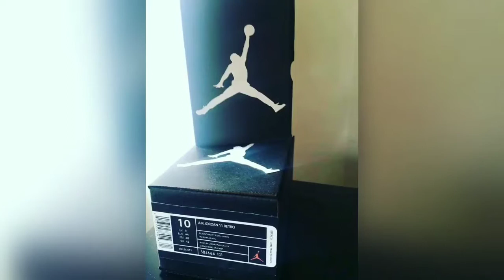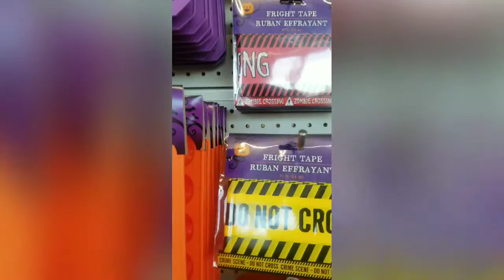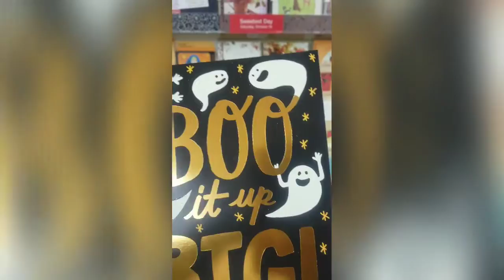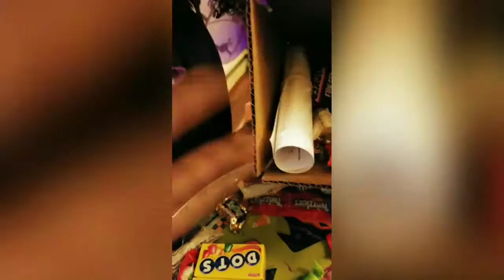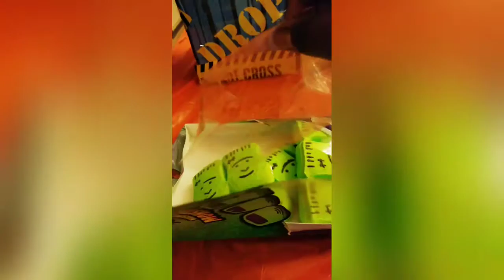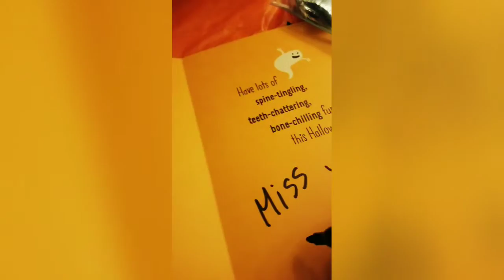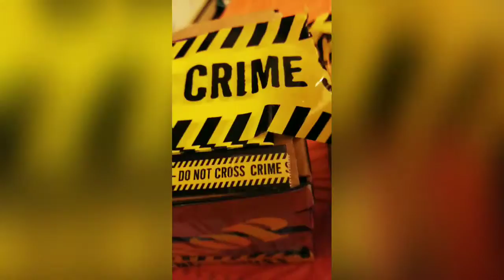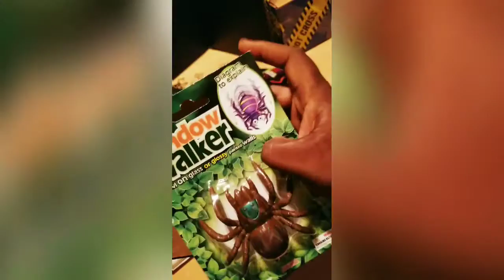FORNITE HALLOWEEN PARTY DIY IDEAS PART 2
FORNITE HALLOWEEN DROP BOX IDEAS